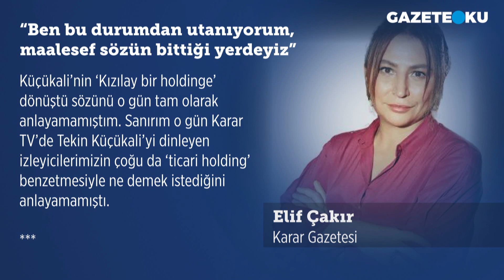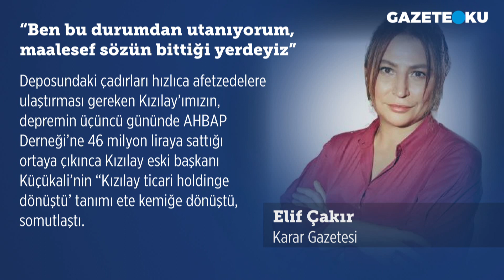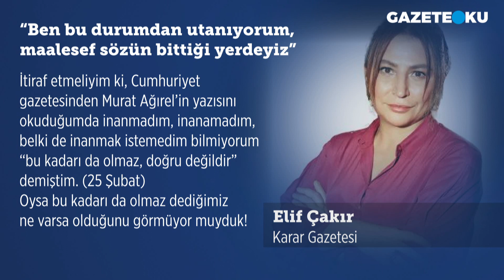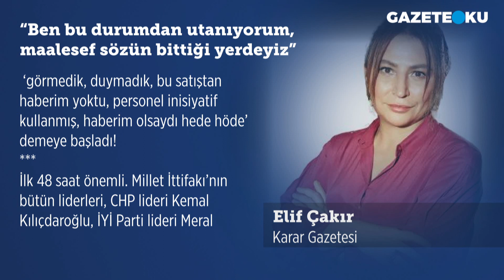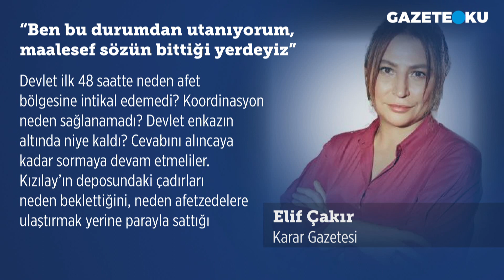''BEN BU DURUMDAN UTANIYORUM, MAALESEF SÖZÜN BİTTİĞİ YERDEYİZ'' ELİF ÇAKIR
Karar gazetesi yazarı Elif Çakır bugünkü yazısında: 6 Şubat sabah Pazarcık merkezli 7.8 büyüklüğünde deprem olduğunu öğrendiğimizde can kaybının hasarın nerelere tırmanabileceğini tahmin edemiyorduk. Kısa sürede deprem bölgesinden gelen haberler, fotoğraflar, videolar 10 ilimizde taş üstünde taş kalmadığını, depremin çok büyük bir felakete sebep olduğunu, korkunç bir trajediyle karşı karşıya olduğumuzu ortaya koyuyordu.